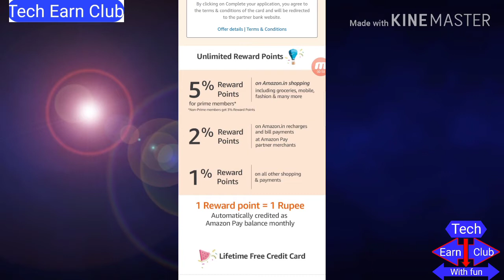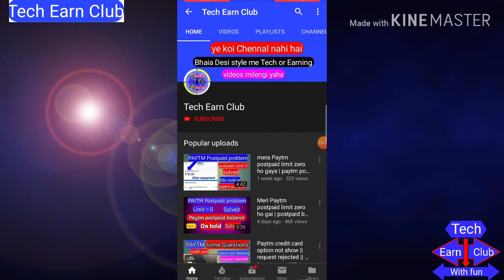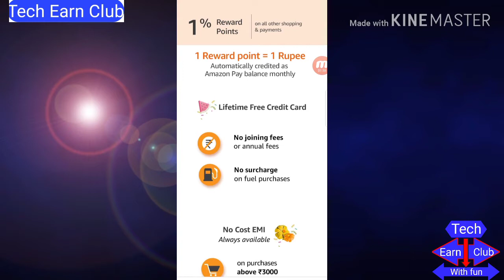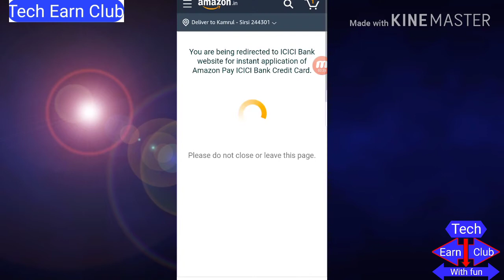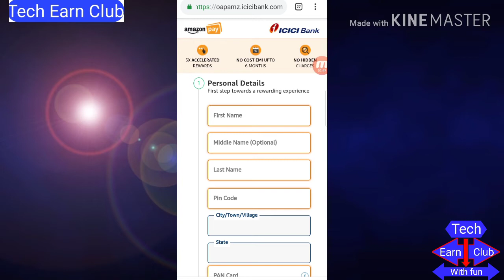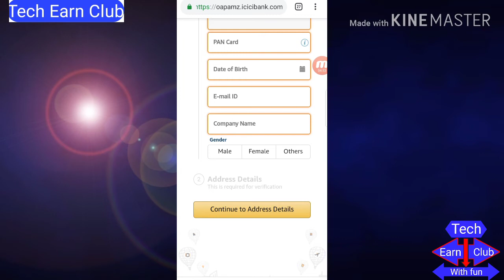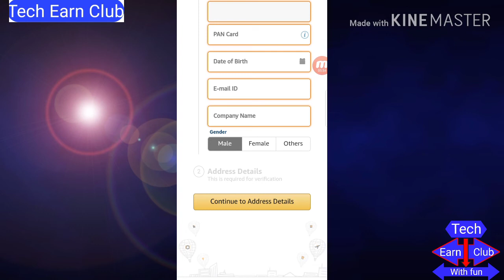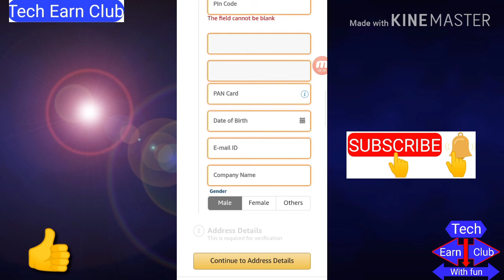Amazon pay credit card | ICICI credit card | Get 750 cashback | by Tech Earn club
1. Amazon pay credit card
2. ICICI credit card
3. Get 750 cashback
4. ICICI Bank credit card apply
5. Amazon pay credit card apply kare.

Amazon credit card apply

Amazon pay upi offer | phonepe merchant offer

Amazon flex

Phonepe Scan and pay new offer, google pay offer,